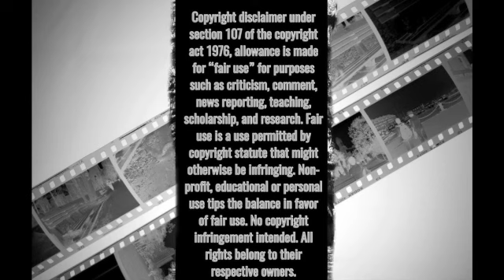Bishop Briggs "High Water" *FIRST TIME REACTION* 🥺😩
This video was blocked in Russia, sorry about that.

-About St. Jude Children's Research Hospital-

-They share their scientific discoveries with the world.
-Families never receive a bill from St. Jude for treatment, travel, housing or food.
-They're  headquartered in Memphis, TN.
-Their name comes from Saint Jude Thaddeus, the patron saint of hopeless causes and a personal favorite of founder Danny Thomas.

How much of $1 goes to patients and research?
82 cents of every dollar supports the treatment, research and future needs of St. Jude.

Is St. Jude a good charity?
St. Jude is consistently ranked as one of the best places to donate by Charity Navigator, America’s largest independent charity evaluator.

You can give by direct debit, credit card, mail, or Paypal.